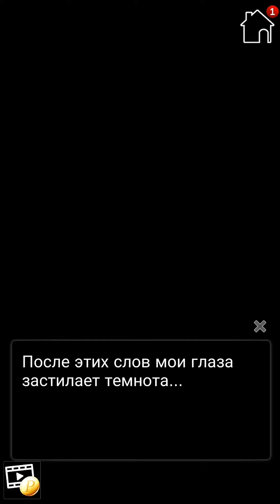In Between Love & Death 15 эпизод. Ной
Последняя глава игры In between love and death, выбрала Ноя